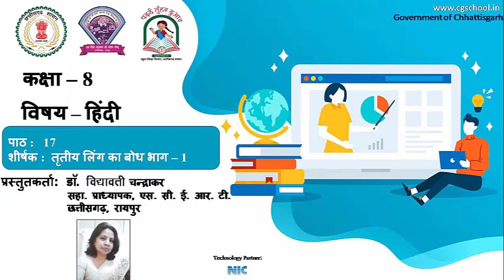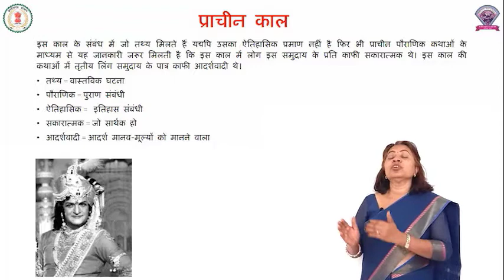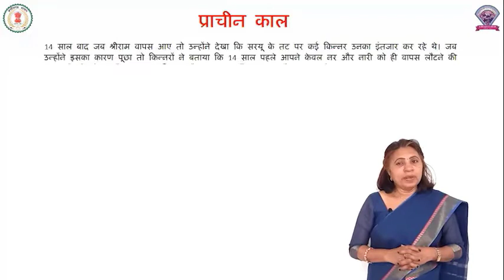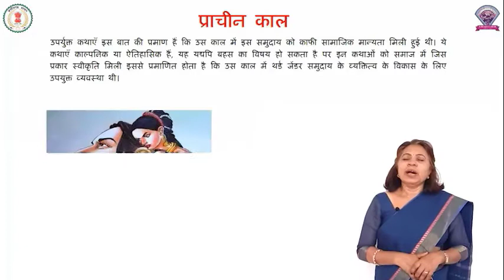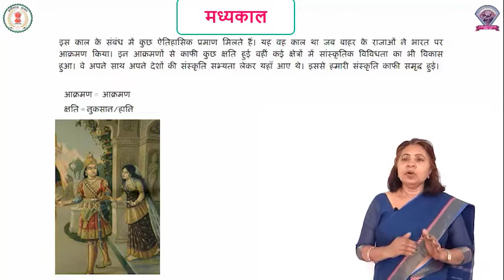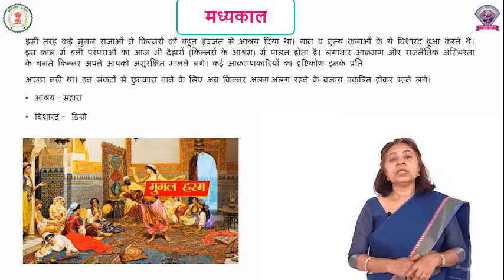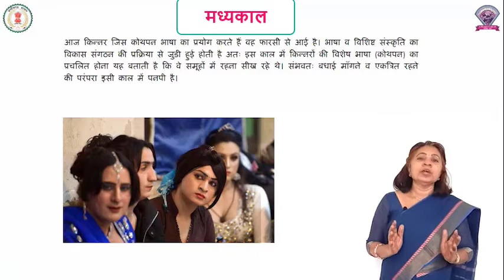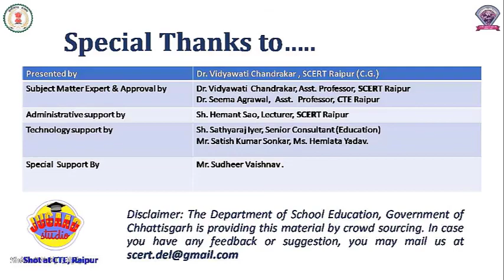कक्षा – 8, विषय – हिंदी, पाठ -17, तृतीय लिंग का बोध (भाग – 1)